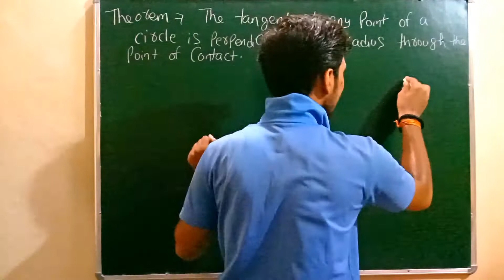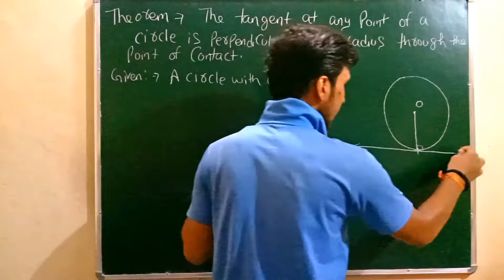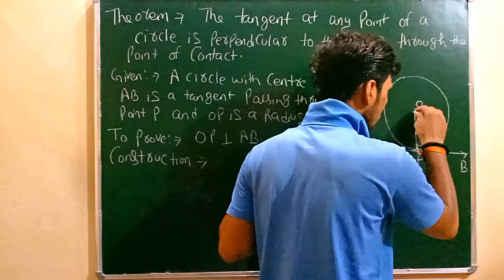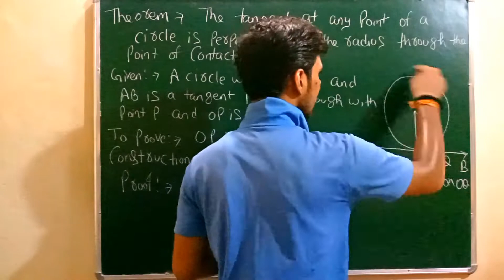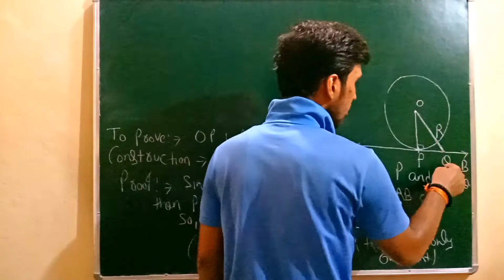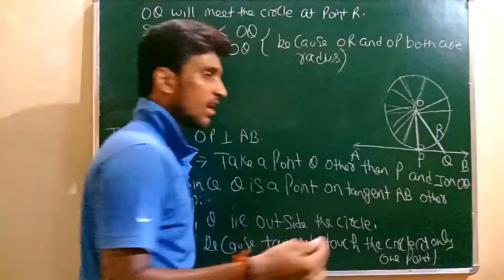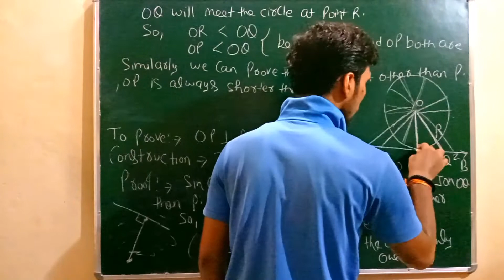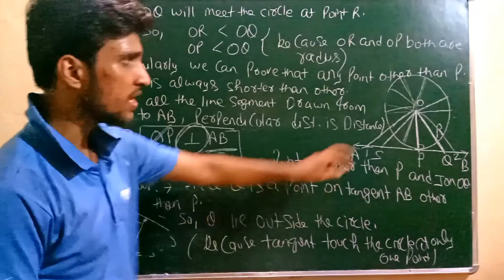The tangent at any point of a circle is perpendicular to the radius through the point of contact.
this is the 2nd video of ch-10 circles
and in this video we are covering only one theorem which states that